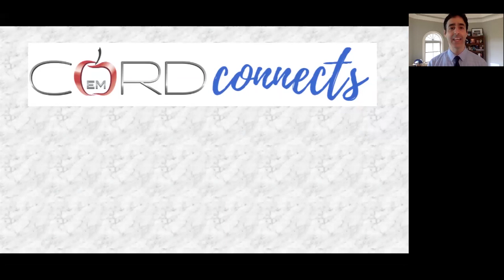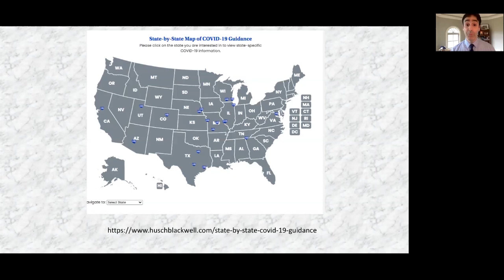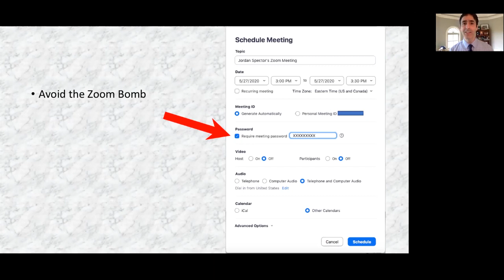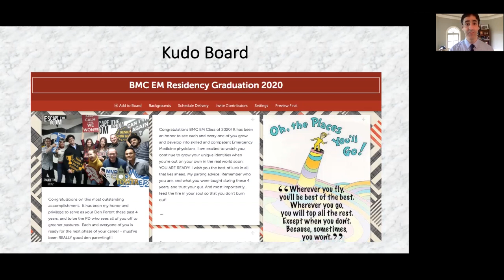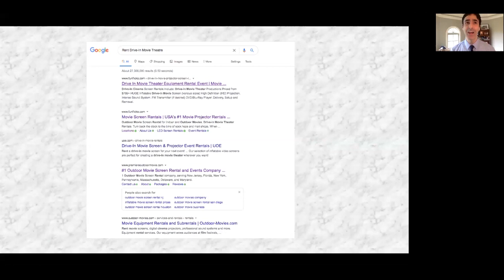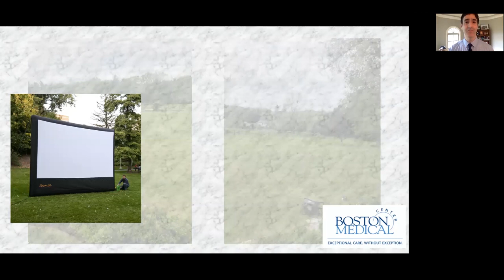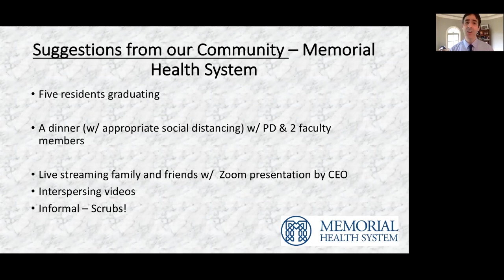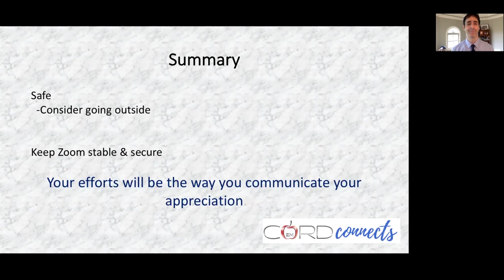CORD Connects Residency Graduation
Looking for ways to make Residency Graduation special this year, despite the social distancing mandates? We have collated a number of ideas and plans to help you deliver an event that is not only worthy of this wonderful occasion but may offer opportunities for your event to be even more broad and inclusive than in years past.